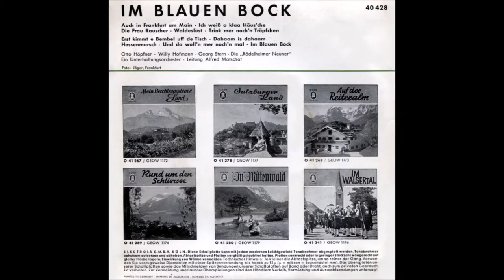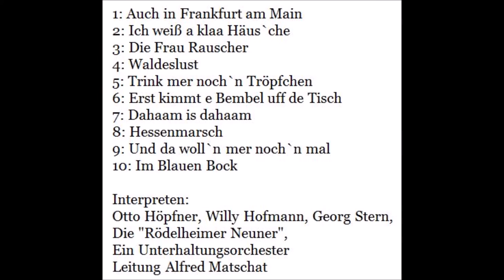Im Blauen Bock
1: Auch in Frankfurt am Main
2: Ich weiß a klaa Häus`che
3: Die Frau Rauscher
4: Waldeslust
5: Trink mer noch`n Tröpfchen
6: Erst kimmt e Bembel uff de Tisch
7: Dahaam is dahaam
8: Hessenmarsch
9: Und da woll`n mer noch`n mal
10: Im Blauen Bock

Interpreten:
Otto Höpfner, Willy Hofmann, Georg Stern, Die "Rödelheimer Neuner",
Ein Unterhaltungsorchester - Leitung Alfred Matschat